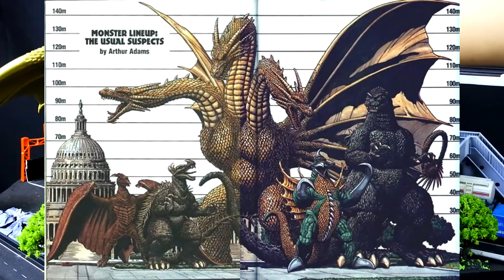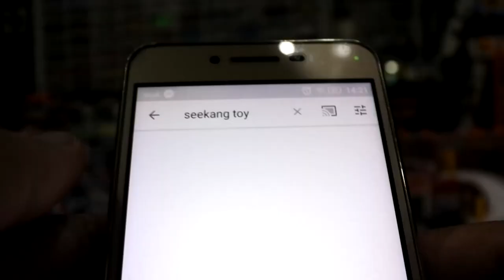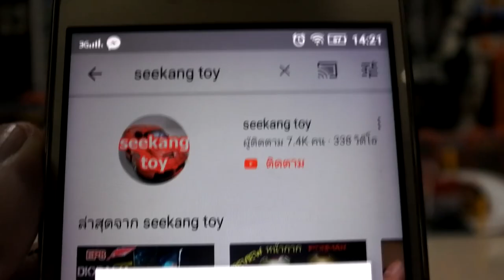ของเล่นสัตว์ประหลาด คิงกิโดรา King Ghidorah BANDAI ปี 2001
คิงกิโดรา
จากวิกิพีเดีย สารานุกรมเสรี
คิงกิโดรา (อังกฤษ: King Ghidorah; ญี่ปุ่น: キングギドラ; Kingu Gidora) เป็นสัตว์ประหลาดหรือไคจูตัวหนึ่งที่ปรากฏกายในภาพยนตร์ซีรีส์ก็อตซิลลา คิงกิโดรามีชื่อเรียกอย่างสั้น ๆ ในประเทศแถบตะวันตกว่า กิดรา (Ghidrah)[1][2]

คิงกิโดรา เป็นมังกรประเภทมังกรยุโรป มีจุดเด่น คือ มีสามหัว มีปีกคล้ายค้างคาวขนาดใหญ่ มีเกล็ดตามลำตัวสีทอง มีขาสองขา ไม่มีขาหน้าคล้ายไวเวิร์น มีหางสองหาง จัดเป็นคู่ปรับตัวฉกาจตัวหนึ่งของก็อตซิลลา กำเนิดมาจากมนุษย์ดาวคิระส่งมายังโลกมนุษย์เพื่อทำลายล้างโลก แต่ก็ถูกขัดขวางโดยก็อตซิลลา ในภาพยนตร์เรื่อง Ghidorah, the Three-Headed Monster ในปี ค.ศ. 1964 โดยโตโฮ และปรากฏตัวตามมาอีกหลายภาคตั้งแต่ยุคโชวะ จนถึงยุคเฮเซ รวมถึงการเป็นไซบอร์กหรือหุ่นยนต์ใน Godzilla vs. King Ghidorah ในปี ค.ศ. 1991 [1][2]

คิงกิโดรา บินด้วยความเร็ว 3 มัค มีอาวุธที่ร้ายกาจคือ ลำแสงที่ปล่อยจากปาก, ปีกที่กระพือสร้างพายุ รวมถึงลำคอที่ยาวใช้รัดลำตัวคู่ต่อสู้